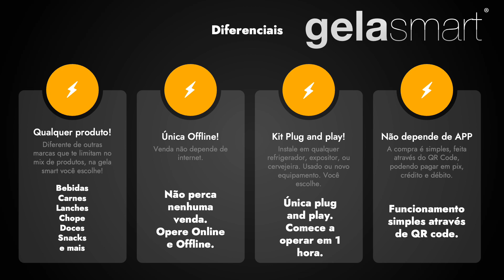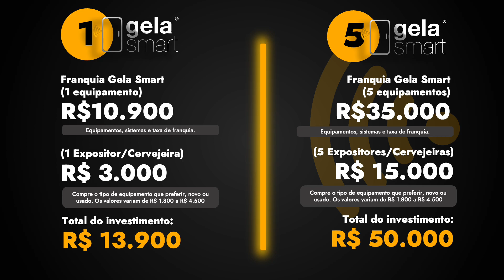Franquia de Geladeira Inteligente Gela Smart